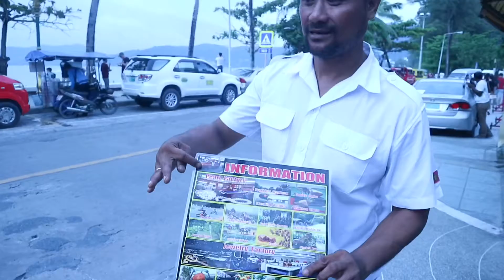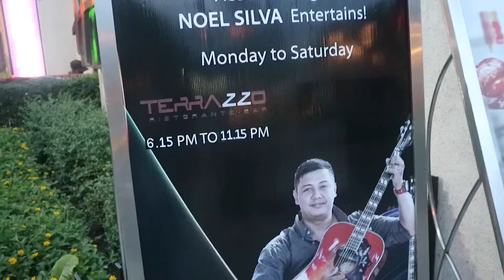Shoreleave in phuket thailand patong nov 9,2018